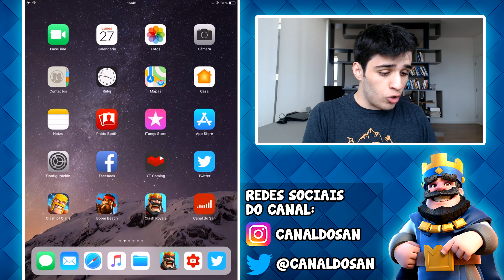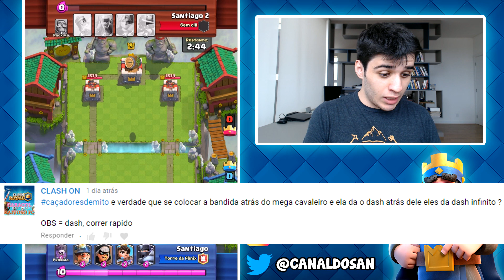O CLASH ROYALE FEZ MEU BAÚ MÁGICO DESAPARECER AO VIVO! NÃO PODE SER!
Clash Royale no Canal do San! Neste vídeo fui trollado pelo Clash Royale! O jogo fez meu baú mágico desaparecer ao vivo!